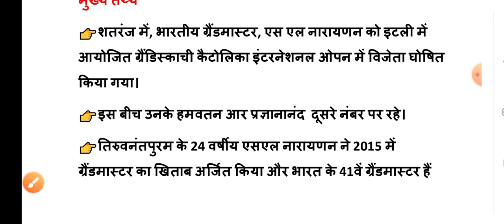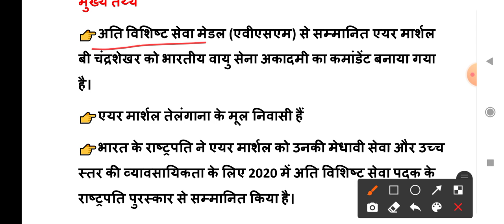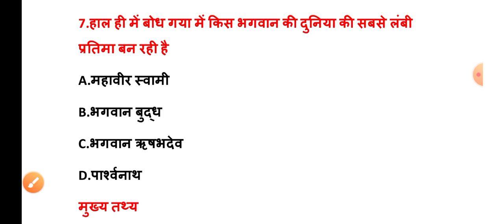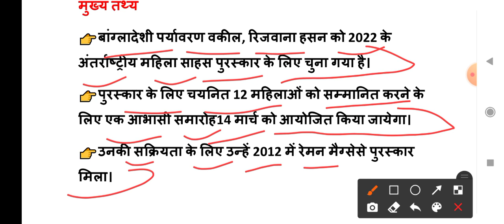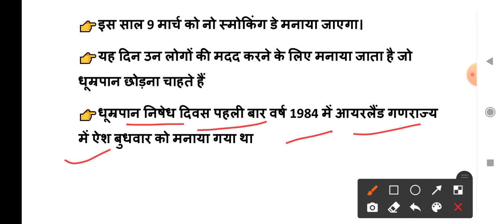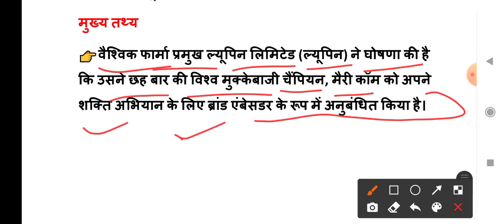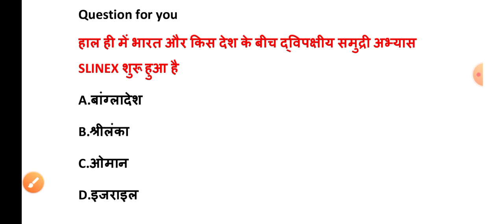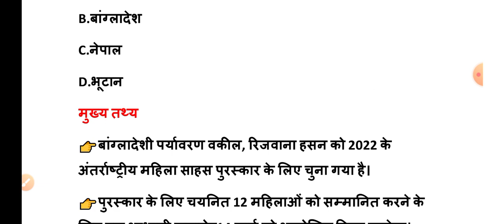11 March 2022 India Current Affairs in Hindi || Rpsc, Rsmssb, Ras,Upsc, Raj.police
11 March 2022 India Current Affairs in Hindi || Rpsc, Rsmssb, Ras,Upsc, Raj.police

Political GK : राज्यपाल ll टॉप 50 प्रश्न।